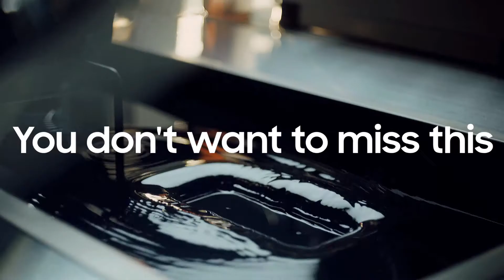Galaxy Unpacked 2021: официальный трейлер | Samsung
Вы готовы заглянуть в будущее? 14 января в 18:00 состоится грандиозное событие мира Samsung – онлайн-трансляция GalaxyUnpacked.

Вас ждут потрясающие новости и удивительные технологии. Будущее приходит прямо сейчас. Не пропустите.